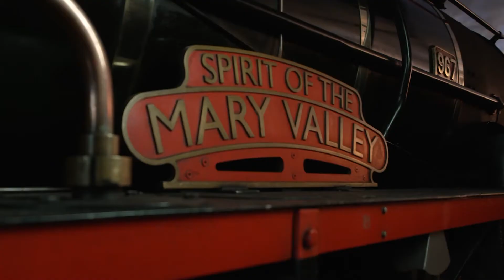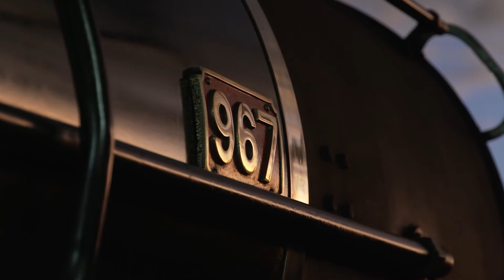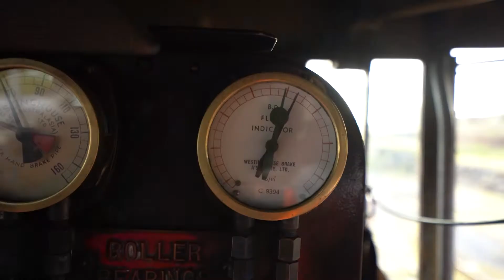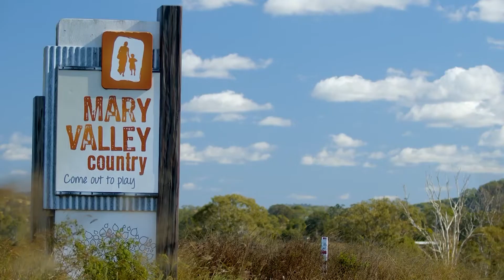Volunteer brings historic steam train back to life | My Way Australia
One of the largest operating heritage and tourism railways in Australia, The Mary Valley Rattler invites visitors to travel back through history while showcasing the beautiful region from its original carriages.

9Now is your destination for live TV and on-demand shows from Channel 9, 9Gem, 9Go and 9Life!